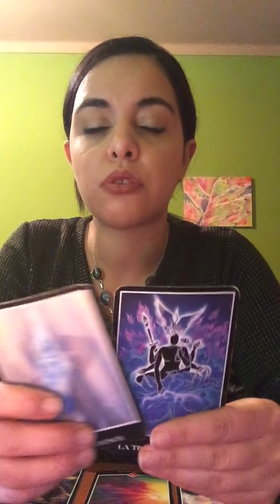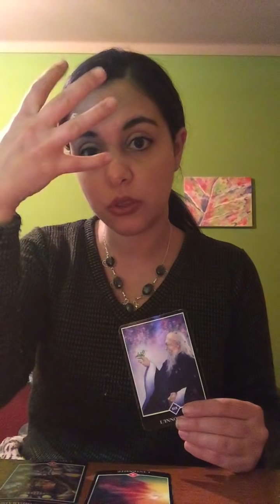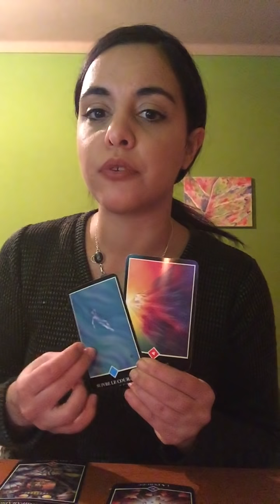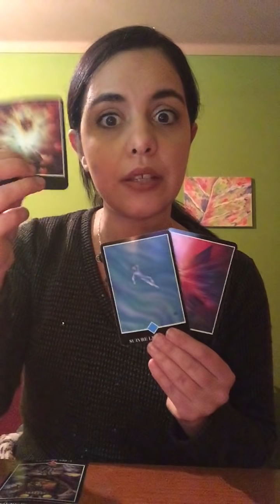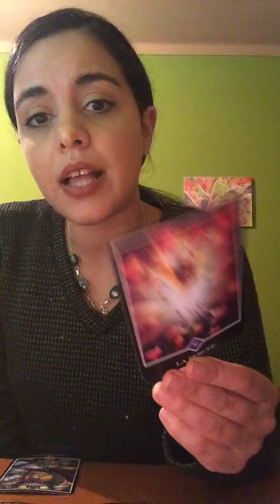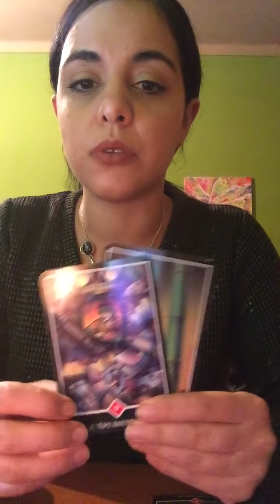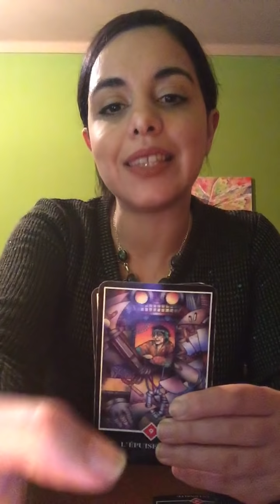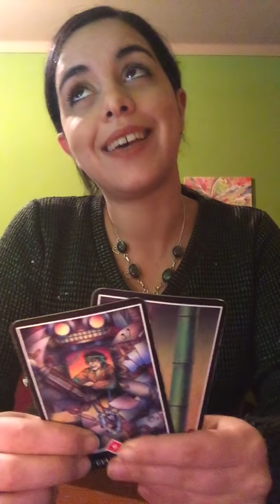Extraordinary ! Gemini , Libra , Aquarius - Weekly Oracle Messages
Air Tribe wish you a great week filled with blessings !